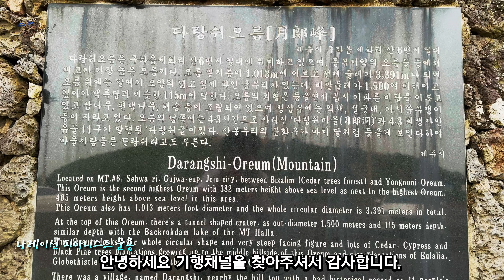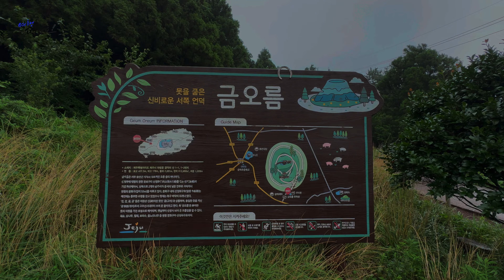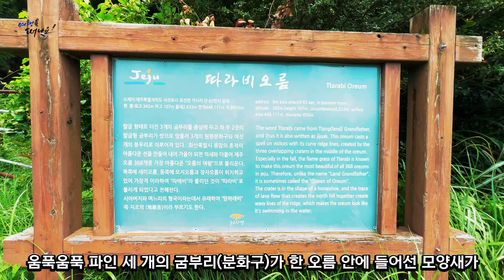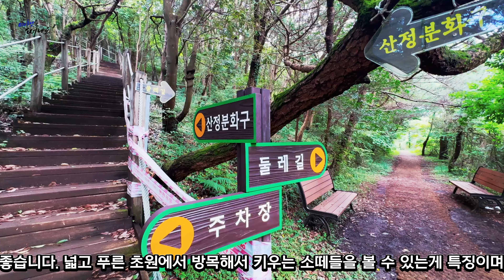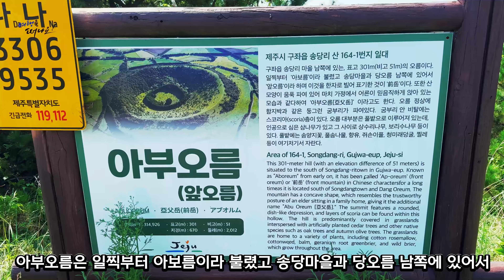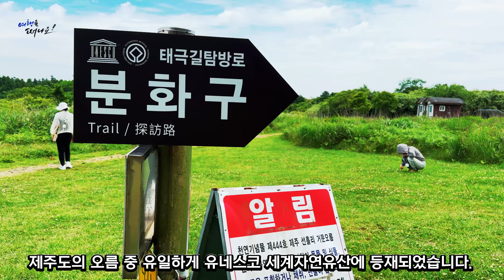제주 오름 여기만 가세요! 현지인이 추천하는 가족과 함께 오르기 좋고, 초보자도 오르기 쉬운 제주 오름 베스트 10곳 추천, 10분만에 인기있는 오름 정보를 한번에 볼 수 있음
[영상순서] * 본 영상은 24.5월 ~ 8월 제주 오름을 직접 다니면서 촬영한 4K 영상
00:00  Intro
00:23 1. 다랑쉬오름(오름의여왕)
01:23 2. 군산오름(제주에서 가장 큰 오름)
02:23 3. 백약이오름(많은 약초들이 자생)
03:23 4. 새별오름(정월대보름 들불축제)
04:23 5. 금오름(이효리님과 아이유님이 춤 유명)
05:23 6. 따라비오름(한개 봉우리에 세개의 분화구)
06:23 7. 물영아리오름(람사르 습지 지정)
07:23 8. 아부오름(굼부리 안 원형 삼나무숲의 특징)
08:23 9. 노꼬메오름(애월의 노을 명소)
09:23 10. 거문오름(유네스코 세계자연유산에 등재)

안녕하세요 '기행채널' 인사드립니다. 이제 아침 저녁으로 선선해졌네요 ^^
이번 영상은 제주에 100여일간 머무르면서 다녔던 제주 오름을 총 정리 해봤습니다.
저와 제주에 사는 현지인이 추천하는 가족과 함께 오르기 좋고, 초보자도 오르기 쉬운
제주 오름  베스트 10곳 추천, 10분만에 인기있는 오름 정보를 한번에 볼 수 있습니다.

[다랑쉬오름]
안녕하세요 기행채널을 찾아주셔서 감사합니다.
오늘은 아름다운섬 제주에 머물면서 오
름 영상을 공유합니다. '오름'이라는 낱말 그 자체는 오늘날 제주 방언에만 남아있지만
원래는 산봉우리를 뜻하는 순우리말이기도 합니다.
360여개의 오름중, 10여개 오름을 다녀온 중
제 기억에 남았던 베스트오름을 소개하고자 합니다.
그 중 첫번째 오름으로 다랑쉬오름입니다.
다랑쉬오름은  한라산 동쪽에 있는 오름 중 도드라지게 솟아 있어  제주도 동부를 대표하는 오름입니다.

산세가 웅장하고 가지런하게 균형이 잡혀 있어 세간에서 ‘오름의 여왕’이라
부르는 것이 허황된 말이 아님을 실감할 수 있습니다.  제주 구좌 다랑쉬오름 방문시 추천합니다

[군산오름] Jeju Oreum Trip from the Air 10. Gunsan Oreum
두번째 추천오름은 군산오름입니다. 군산오름은 원추형 기생화산이며
오름의 생김새가 군막과 비슷하다고 하여 지어진 이름입니다.
'오름'은 작은 산을 의미 하는 제주 방언이며, '악'이나 '봉'으로도 불립니다.
군산은 제주에서 가장 큰 오름에 속합니다. 원래 이름은 군산, 또는
굴메오름이지만 널리 알려진 군산오름이라는 이름으로 불립니다.
제주 남서쪽 시원한 뷰가 한눈에 보이며,  제주 일몰 명소, 서귀포 군산오름은
올레 9코스에 해당되고 차로 정상 바로 밑까지 이동이 가능하오니
서귀포 방문시 군산오름 방문을 추천 합니다.

[백약이오름]
세번째 추천오름은 백약이 오름입니다.
서귀포시 표선면 금백조로에 위치한 백약이오름은 예로부터 약재가 많이
나오는 것으로 유명하여 백약이오름으로 불립니다.
백약이오름은 많은 약초들이 자생하고 있습니다. 백약이오름 소요시간은
총 45분 소요되고, 제주의 450개 오름 중에서 가장 인기가 좋은 오름
백약이오름은 사진 촬영 명소로 손에 꼽히는 만큼 인기가 좋은 제주
여행지입니다. 서귀포 표선 방문시 백약이 오름을 추천합니다.

[새별오름]
네번째 추천오름은 새별오름입니다.
새별오름은 바리메오름·누운오름·당오름·금오름 등 많은 오름이 있는 밀집해
있는 서부 중산간 오름지대 중에서 으뜸가는 서부의 대표 오름입니다.
저녁 하늘에 샛별과 같이 외롭게 서있다 하여 붙여진 이름이라 합니다.
풍경이 아름답고, 성이시돌목장, 왕따나무가 근처에 있어 관광객이 많이 찾는
오름 중 하나입니다. 새별오름은 가을철만 되면 봉우리 전체가 은빛 갈대꽃이
장관을 이루며 정월대보름 들불축제가 열리기도 합니다. 경사가 약간 있으나
높이는 해발 519.3m(정상까지 소요시간은 30분 내외)로 그리 높지 않습니다.

[금오름]
다섯번째 추천오름은 새별오름입니다.
제주도 서부 중산간 지역의 대표적인 오름 중 하나인 금오름입니다.
금악오름이라고도 불리는데요! 산정부에 태형의 원형 분화구와 산정화구호를
갖는 신기한 오름입니다.금오름은 효리네민박에서 이효리님과 아이유님이 춤을
추던 곳으로 제주에 아름다운 곳이 많고 많지만 방송 한 방에 유명세를 탄
바로 이곳 금오름입니다. 기행채널에서 방문한날 금오름은 국지성 소나기와
정상부에 안개로 쉽지 않았지만, 연못에 보기힘든 청둥오리와 신비로움에
가극했던 오름입니다.포토스팟으로 젊은이들이 많이 찾는 금오름을 추천합니다.

[따라비오름]
여섯번째 추천오름은 새별오름입니다.
따라비오름은 제주도 동쪽 표선면에 위치한 오름입니다.
오름 중에서도 높이가 있는 오름으로,빼어난 경치를 보유한 오름 중 하나이며
따라비의 능선에 서게되면 여느 오름에서 볼 수 없는 독특한 풍광에 매료되는데,
움푹움푹 파인 세 개의 굼부리(분화구)가 한 오름 안에 들어선 모양새가 그야말로
희한합니다. 동서에서 마주 보는 두 봉우리를 남쪽 능선이 부드럽게 감싸 안았고,
북쪽으로는 아예 트이며 키를 낮춘 몇 개의 봉우리가 연이어지는 모습은 아무리
봐도 신비롭고 멋집니다. 서귀포 표선 방문시 따라비 오름을 추천합니다.

[물영아리오름] 서귀포시 남원읍 수망리 산188
일곱번째 추천오름은 물영아리오름입니다.
오름 입구에는 물영아리 생태공원이
있어 아이들과 부담 없이 가볍게 산책하기 좋습니다. 넓고 푸른 초원에서 방목해서
키우는 소떼들을 볼 수 있는 게 특징이며,
한국에서 다섯번째 람사르 습지보호구역으로
지정된 물영아리 오름은 용눈이 오름만큼이나 유명한 곳으로 매년 여행객들의 발길이
끊이지 않고 있습니다. 물영아리오름은 몽환적인 분위기를 자아내는 곳으로 물영아리는
신령스러운 산이란 뜻이기도 합니다.  한라산 동남쪽 기슭에 자리한 물영아리오름은
남원읍에서 가장 높은 오름으로 제주 남원 방문시 물영아리오름을 추천합니다.

[아부오름]
여덟번째 추천오름은 아부오름 입니다.
아부오름은 일찍부터 아보름이라 불렸고 송당마을과 당오름 남쪽에 있어서
'앞오름'이라 하여 이것을 한자로 빌어 표기한 것이 '전악(前岳)’입니다.
또한 산 모양이 움푹 파여있어 마치 가정에서 어른이 믿음직하게 앉아있는
모습과 같다하여 '아부오름(亞父岳)'이라고도 합니다. 오름 둘레까지 오르는데
어렵지 않게 오를 수 있고 제주오름의 모습을 가깝게 느낄 수 있어 최근 각광
받고 있습니다. 오름 정상에 함지박과 같은 둥그런 굼부리가 파여있습니다.
특히 굼부리 안 원형 삼나무숲의 특징적인 모습이 주목 받고 있습니다.

[노꼬메오름]
아홉번째 추천오름은 노꼬메오름 입니다.
서쪽 애월읍에 있는 큰노꼬메는 큰녹고메라고도 불립니다. 자연경관이 뛰어나고
주변 궷물 오름으로 이어지는 산책로를 포함하고 있어 제주 서부지역 오름 중
관광객과 도민이 가장 많이 찾는 곳 중 하나입니다. 오름 정상은 가운데가 우묵져
남북으로 두 봉우리가 마주 보면서 북서쪽으로 말굽형 화구를
이루고 있습니다. 가파른 사면과 상당한 높이가 특징이며, 데크로 잘 정돈된 정상
전망대에는 오랜 시간 머물며 노을을 관람하는 탐방객이 많습니다.
제주 애월 방문시 노꼬메오름을 추천합니다.

[거문오름]
마지막으로 열번째 추천오름은 거문오름 입니다.
거문오름은 해발 456m의 오름으로 거문오름 용암동굴계를 형성한 모체로
알려져 있습니다. 숲이 우거져 검게 보여 검은 오름이라 하였다고 전해집니다.
제주도의 오름 중 유일하게 유네스코 세계자연유산에 등재되었습니다.
거문오름 주변에 발달한 동굴의 규모는 용암 동굴로서는 세계적인 수준인
것으로 확인되었습니다.  기행채널에서 제주에 머물면서 십여개의 오름을
다녀봤지만, 오름중의 오름, 거문오름은 죽기전에 꼭 가봐야할 오름으로
추천합니다. 다음여행지에서 만나뵙겠습니다